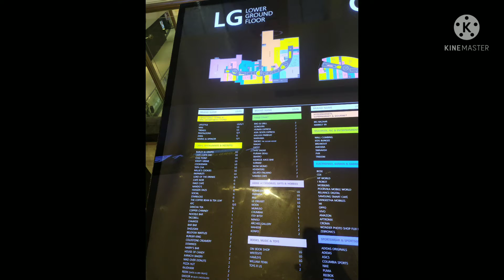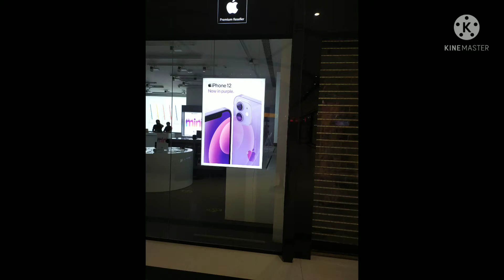PHOENIX MARKET CITY| VR BANGALURU | Bangalore| Cinematic Vlog(Part-1)| 2021 Vlog begins|English Vlog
Hello Everyone

Today In these video I had been visited PHOENIX MARKET CITY and VR BANGALURU in 2021 in the month of July.

Let's Begin these cinematic vlog.

Hope you will like these video.